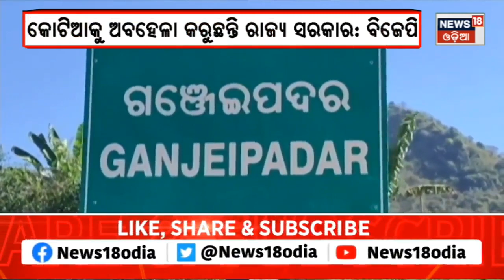BJD BJP Clash Over Kotia କୋଟିଆ ପାଇଁ BJD-BJP ମୁହାଁମୁହିଁ | Kotia Politics | Odia News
Press conference of BJP MLAs on the issue of quota. MLAs Lilitendu Vidyadhar Mohapatra, Mukesh Mahaling, Suryashunhi Suraj and Sanatan Eklam have rained on BJ at the press conference. The comments made by BJD leaders regarding Union Minister Dharmendra Pradhan's visit are unfortunate. MLA Lalitendu Vidyadhar Mohapatra said that it is sad and unfortunate for the leaders to be intolerant.
କୋଟିଆ ପ୍ରସଙ୍ଗରେ ବିଜେପି ବିଧାୟକଙ୍କ ସାମ୍ବାଦିକ ସମ୍ମିଳନୀ । ବିଧାୟକ ଲିଳିତେନ୍ଦୁ ବିଦ୍ୟାଧର ମହାପାତ୍ର, ମୁକେଶ ମହାଲିଙ୍ଗ, ସୂର୍ଯ୍ୟବଂଶୀ ସୂରଜ ଏବଂ ସନାତନ ବିଜୁଳି ସାମ୍ବାଦିକ ସମ୍ମିଳନୀରେ ବିଜେଡି ଉପରେ ବର୍ଷିଛନ୍ତି । ବିଜେଡ଼ି ନେତାମାନେ କେନ୍ଦ୍ରମନ୍ତ୍ରୀ ଧର୍ମେନ୍ଦ୍ର ପ୍ରଧାନଙ୍କ ଗସ୍ତ ସମ୍ପର୍କରେ ଦେଇଥିବା ମନ୍ତବ୍ୟ ଦୁର୍ଭାଗ୍ୟଜନକ। ଏବଂ ଅସହିଷ୍ଣୁ ହୋଇ ବିଜେଡ଼ି ନେତାମାନେ ମତ ରଖିବା ଦୁଃଖଦାୟକ ଏବଂ ଦୁର୍ଭାଗ୍ୟଜନକ ବୋଲି କହିଛନ୍ତି ବିଧାୟକ ଲଲିତେନ୍ଦୁ ବିଦ୍ୟାଧର ମହାପାତ୍ର। ଫାଟୁସିନେରୀ ସ୍କୁଲର ପିଲାଙ୍କ ସହ ବନ୍ଦେ ଉତ୍କଳ ଜନନୀ ଗାନ କରିବା, ବରପୁତ୍ରଙ୍କ ସ୍ମୃତି ଚାରଣ କରିବା ଯଦି ଅପରାଧ। ତେବେ ଆମେ କହିବୁ, କେନ୍ଦ୍ରମନ୍ତ୍ରୀ ବାରମ୍ବାର ଏହି ଅପରାଧ କରନ୍ତୁ ବୋଲି ସେ କହିଛନ୍ତି । ଆନ୍ଧ୍ର ସରକାର ଅଧିକ ଭତ୍ତା, ବିଜୁଳି ରାସ୍ତା ସୁବିଧା ଦେଉଥିବାରୁ ଲୋକେ ଆନ୍ଧ୍ର ମୁହାଁ, ହେଉଛନ୍ତି କିନ୍ତୁ ରାଜ୍ୟ ସରକାର କୋଟିଆକୁ ଅବହେଳା କରୁଛନ୍ତି ।